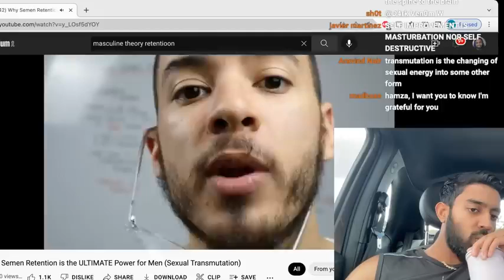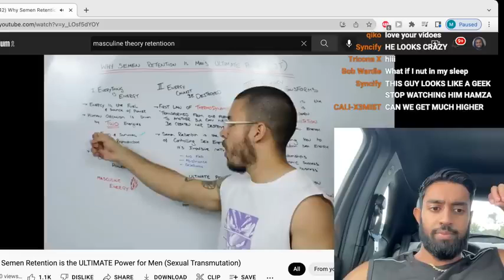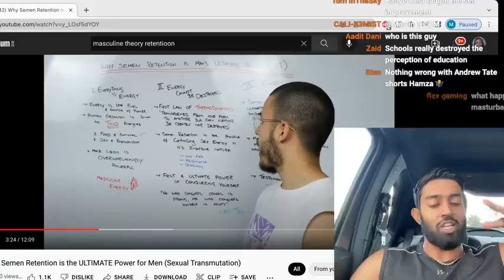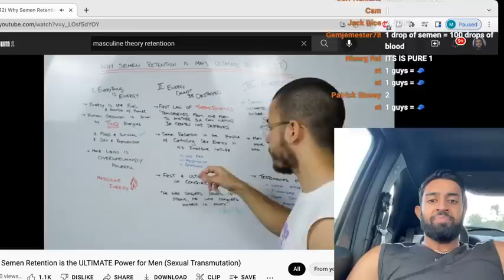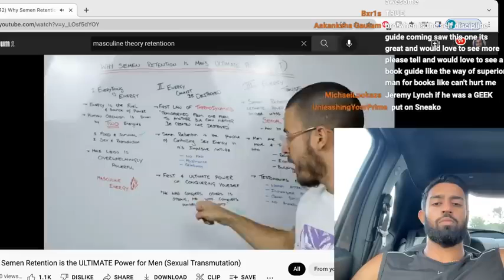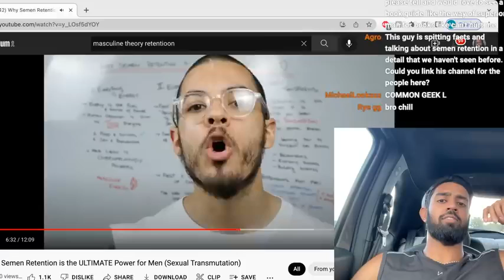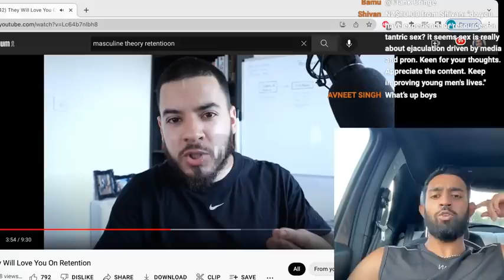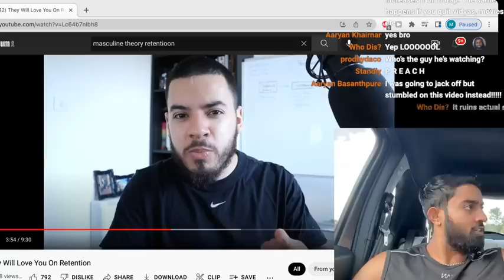SEMEN RETENTION WILL MAKE YOU POWERFUL